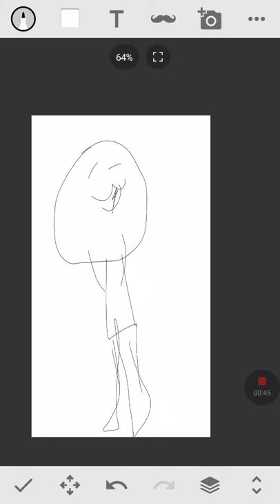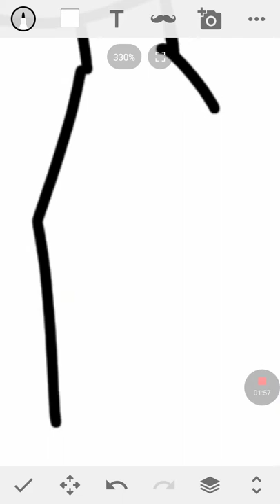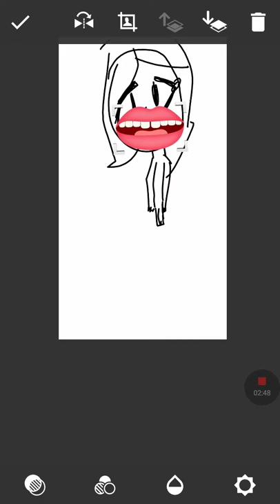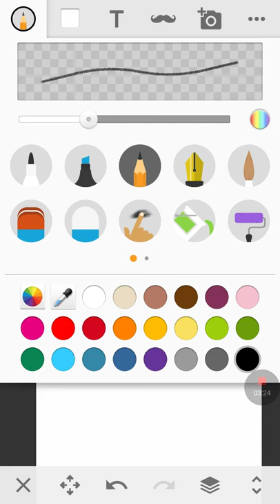Things art people r bad at some times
It was hard to sraw in sorry